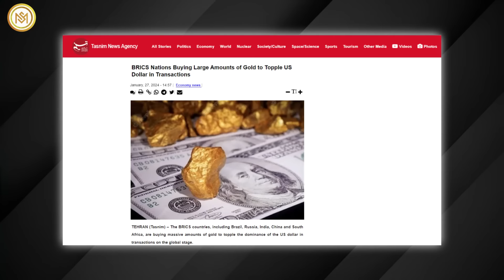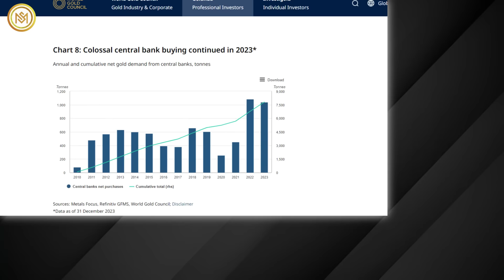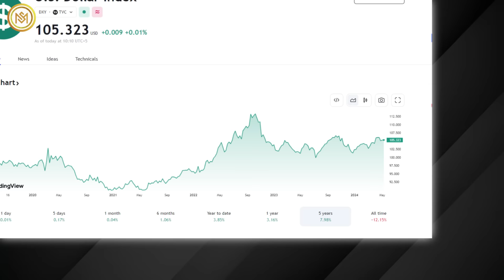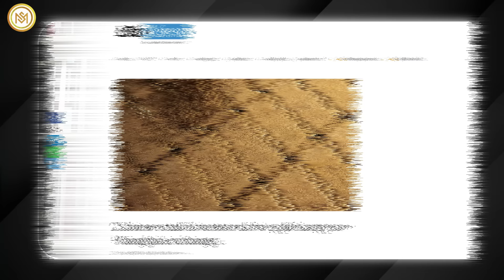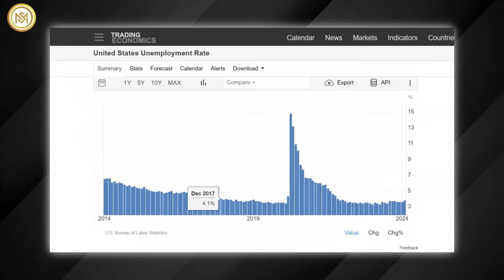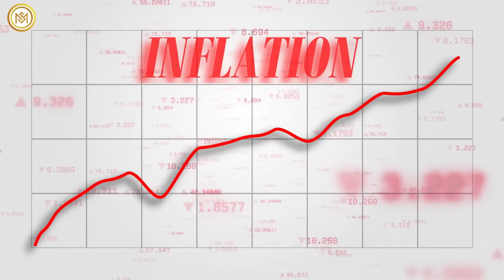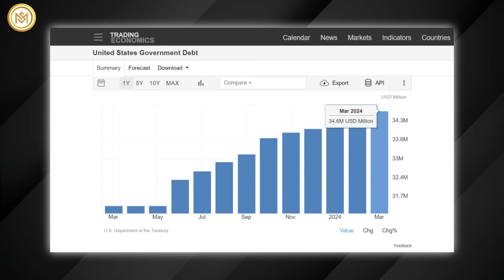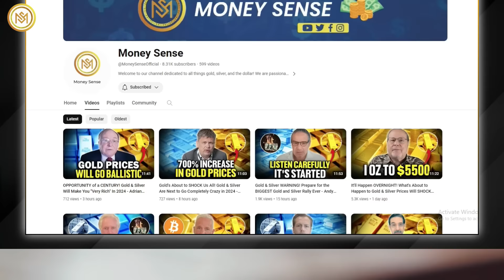Huge Gold News From China! Hold Your Gold & Silver Until THIS Happens - Peter Schiff & Steve Hanke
In a recent debate on de-dollarization and future monetary policy, Steve Hanke, Professor of Applied Economics at Johns Hopkins University, and Peter Schiff, Chief Market Strategist of Euro Pacific Asset Management, offered contrasting perspectives.
Amidst the de-dollarization agenda, BRICS members India and Nigeria have agreed to conduct bilateral trade using local currencies rather than the US dollar, signifying a shift away from dollar dominance. Peter Schiff foresees a decrease in the dollar's value and anticipates that central banks, especially those in emerging markets like the BRICS nations, will ramp up their gold purchases. Schiff posits that investors will also buy gold as gold prices increase, thereby contributing to further price escalation.
BRICS aims to challenge US dollar dominance in the global economy, kickstarting the de-dollarization agenda. Central banks actively diversify their reserves by accumulating substantial quantities of gold, diminishing their dependence on the dollar. This trend is contributing to record-high gold prices.
Contrary to Schiff's view, Hanke acknowledges the decline in the dollar's reserve status but emphasizes its ongoing strength, nearing historic highs. He attributes the surge in gold prices to Chinese retail investors rather than central banks, suggesting that Chinese demand is a significant driver.
While the People's Bank of China has been a major buyer of gold in recent years, the rapid rally of precious metals since mid-February may have tempered demand. Despite this, central banks' gold purchases continue influencing gold prices, signaling ongoing shifts in global monetary dynamics.
Peter Schiff argues that the Federal Reserve's decision to taper signals a return to quantitative easing, which he believes will be used to keep interest rates low, potentially leading to inflation.
From 2008 to 2014, the Fed's balance sheet expanded from around 900 billion dollars to over 4.5 trillion dollars through multiple asset purchases. While some economists expressed concerns about inflation spiraling out of control due to the increase in the money supply, others debated the effectiveness of QE during a period of low economic demand.
Fed officials and supporters argue that QE stabilized the economy, boosted lending, and facilitated employment growth. However, critics view the policy as underwhelming, citing the slow US recovery and its potential role in setting the stage for post-pandemic inflationary pressures.
Concerns persist that the Fed's decision to taper its asset purchases has contributed to market instability, leading to market turbulence known as "taper tantrums." Following the end of QE purchases in 2014, the Fed began gradually shrinking its balance sheet in 2017 as the US economy rebounded and unemployment declined.
In response to the unsustainable deficit, Steve Hanke proposes three potential solutions: utilizing inflation tax, implementing direct taxation, or controlling government spending. While stressing the importance of addressing the deficit, Hanke refrains from making specific predictions about future monetary policy.